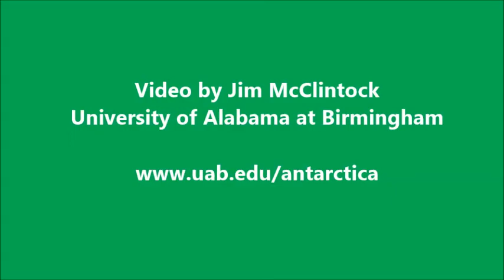Notothenia coriiceps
The common Antarctic fish, Notothenia coriiceps, attracted to videographer’s finger during feeding bioassay training. Video by Jim McClintock, University of Alabama at Birmingham.